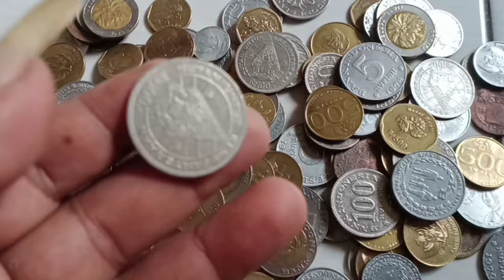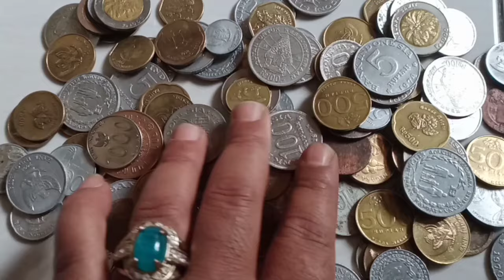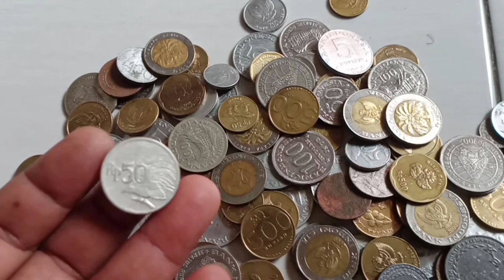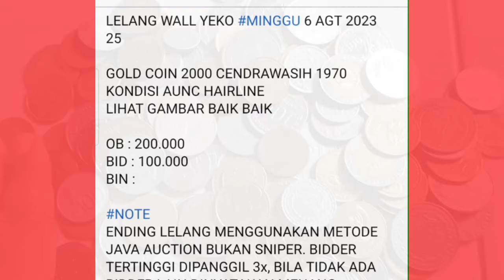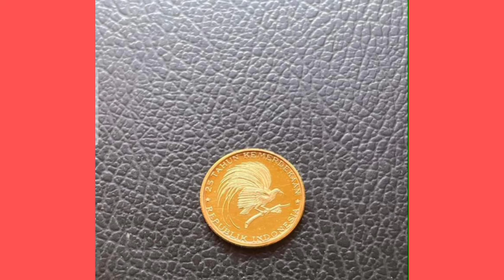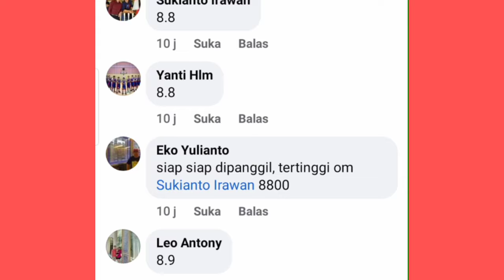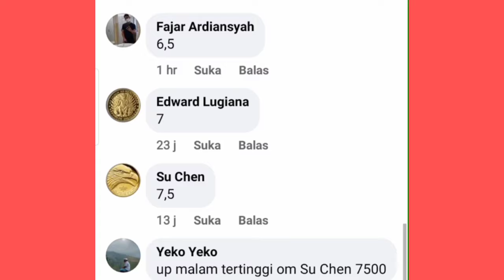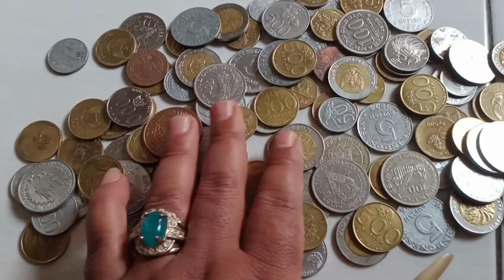FAKTA TERBARU ‼️KOIN CENDRAWASIH BISA LAKU SANGAT MAHAL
Assalamualaikum warahmatullahi wabarakatuh, Rahayu Rahayu Rahayu jumpa kembali bersama Danendra Chanel masih dalam pembahasan koleksi cantik unik dan menarik, apalagi kalau bukan uang kuno Indonesia, pembahasan kali ini kita akan membahas uang koin kuno.